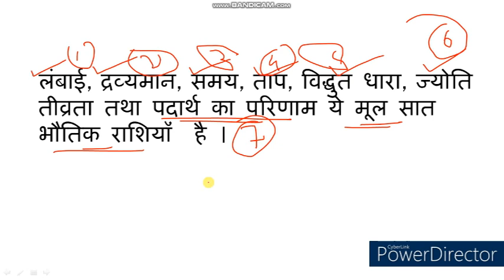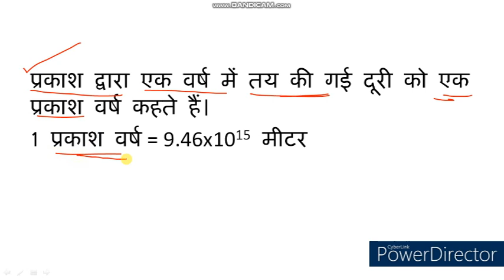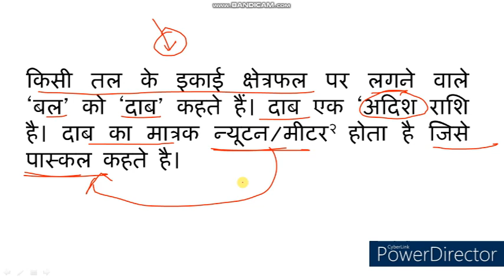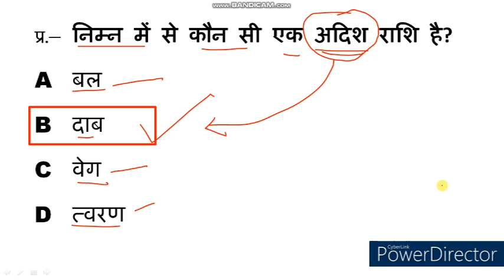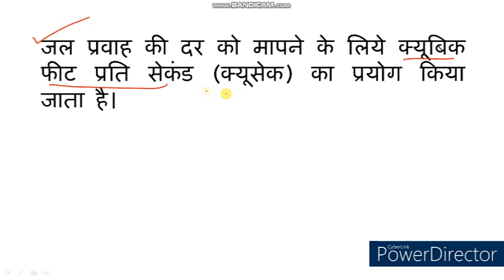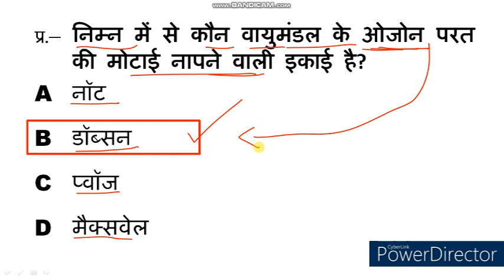Science Quiz। Science MCQ । Science Objective Type Question & Answer। PKGURUJee